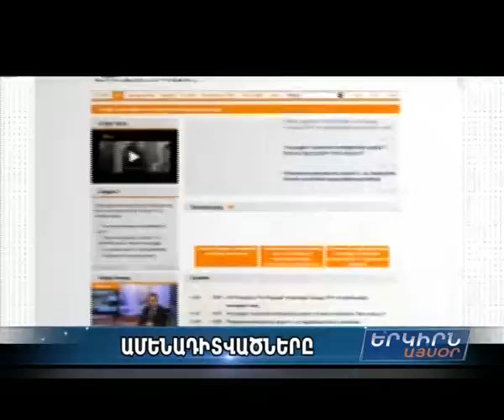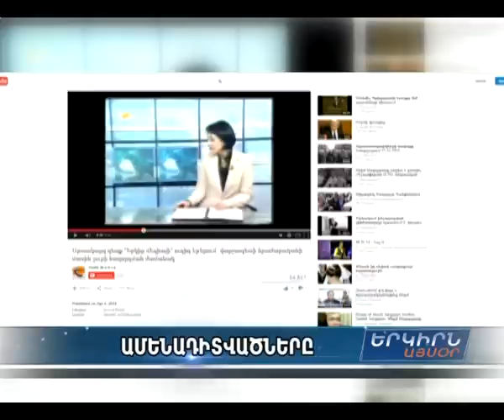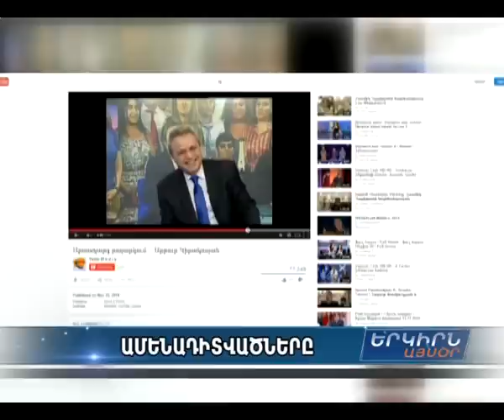"Երկիրն այսօր"-ի` 2014-ի ամենադիտվածները